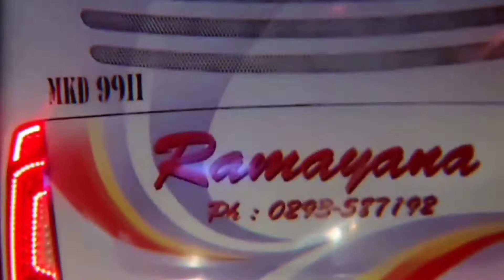Setia Negara ANDALAS Arrahman lari kenceng mengarah ke barat